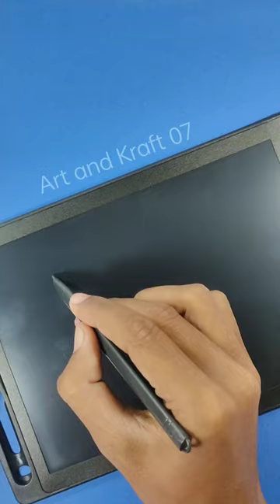Bareera Sign Design | Art and Kraft 07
Bareera Sign Design
signature of my name
shorts